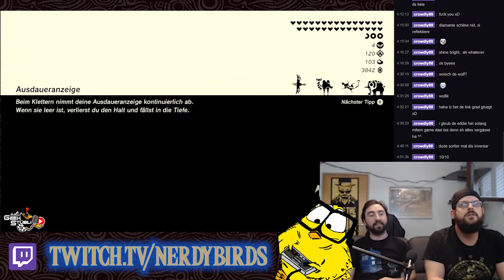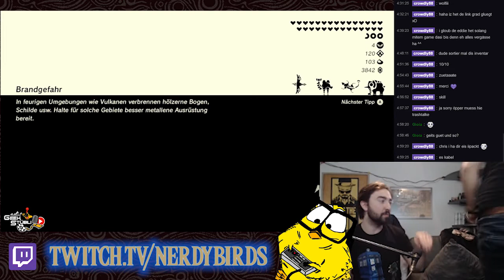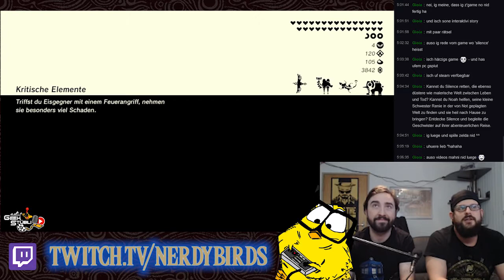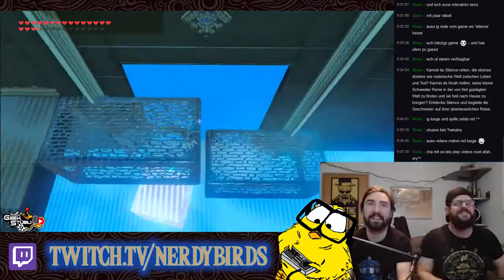Zelda: Breath of the Wild - Die Ballade der Recken #13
De Rafi und de Chris stelled sich gmeinsam de Finale Herusvorderig vo Breath of the Wild: Die Ballade der Recken.

Das ganze isch en über 8 Stunde lange Livestream gsie und jetzt vom talentierte und guetussehende Chris in Episode gschnippslet worde.

Ab sofort jede Wuchetag immer am 17:00!